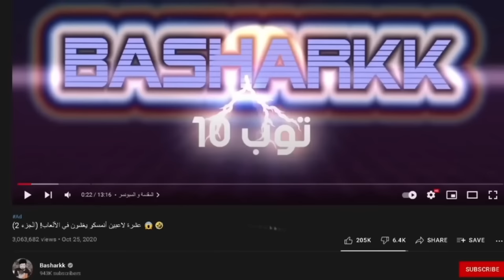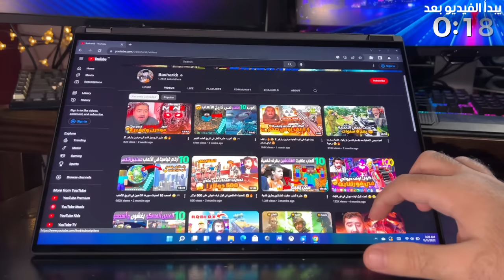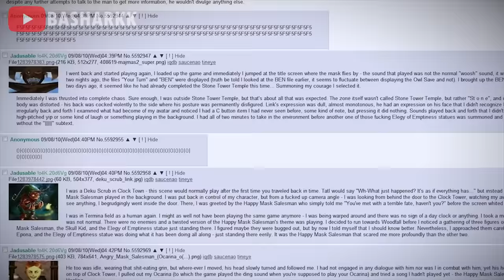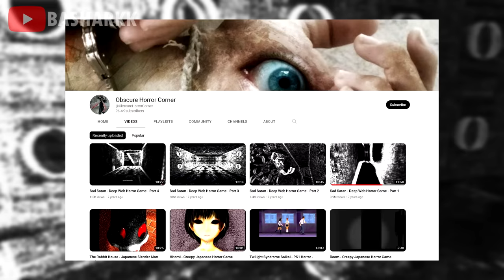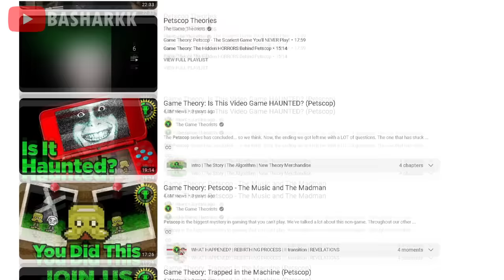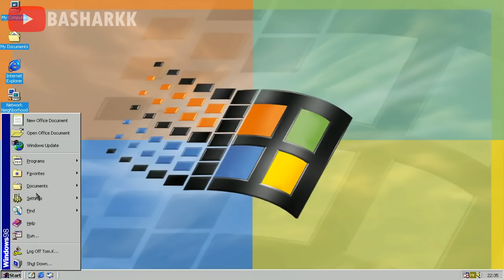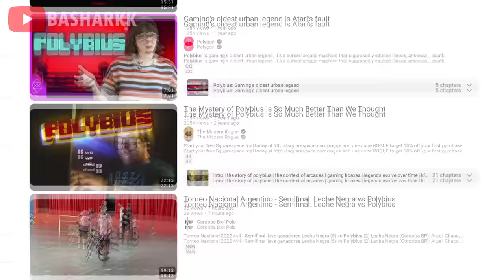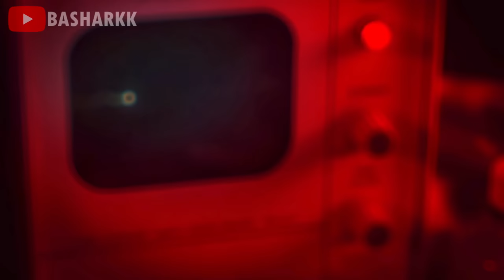أغرب وأخطر خمسة ألعاب في العالم 😱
basharkk/?hl=en

المقدمة (0:00)
القيف اواي و السبونسر (0:45)
المرتبة 5 (2:14)
المرتبة 4 (6:08)
المرتبة 3 (9:00)
المرتبة 2 (13:16)
المرتبة 1 (15:42)
الختام (20:21)